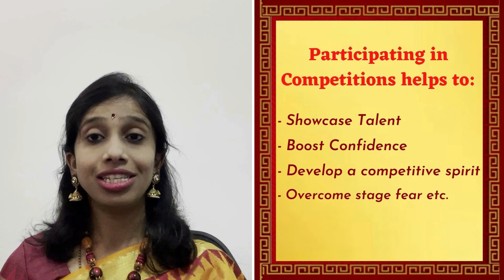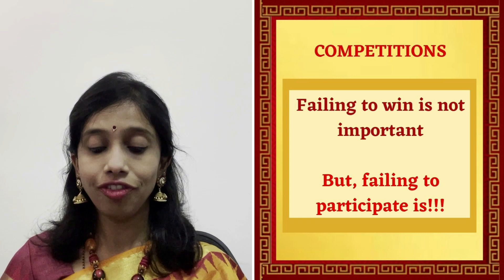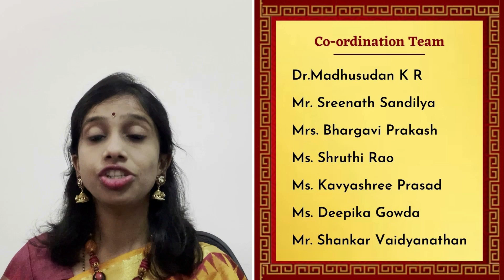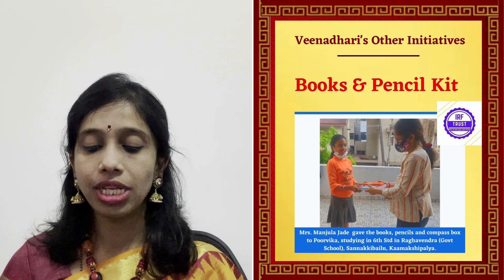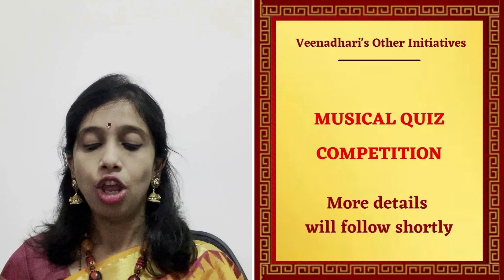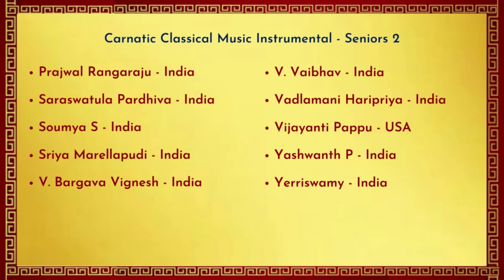Finale Round | KalaSourabha 2K22 - International Level Music & Dance Competitions | Carnatic Music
Category - Carnatic Music  Instrumental Seniors 2 | Finale Round | KalaSourabha 2K22 - International Level Music & Dance Competitions